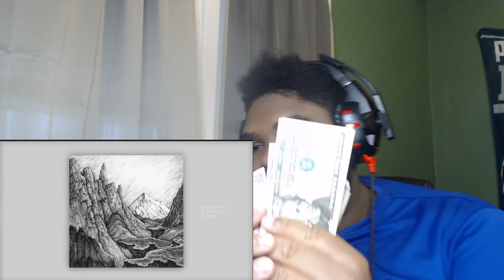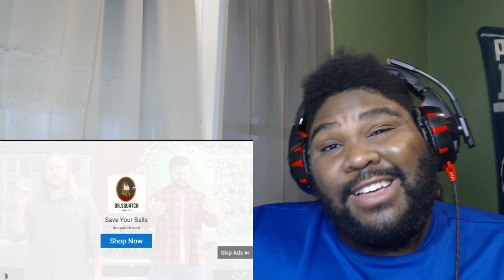Miyagi & Andy Panda - Yamakasi (Official Audio)Reaction